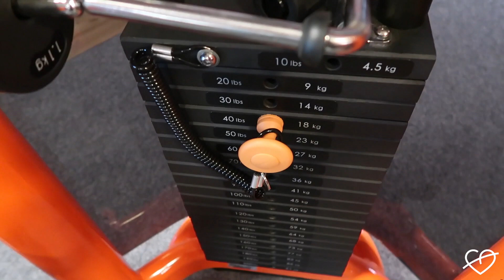Strakke BILLEN met deze Benen & Billen workout + GRATIS SCHEMA!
Wil jij super strakke billen en echt die ronde vorm krijgen? Dat kan! Met deze video laat ik je precies zien welke workout ik altijd doe voor mijn benen & billen. Daarbij geef ik je ook een gratis schema die je kunt downloaden zodat je er direct mee aan de slag kunt.

Zelf heb ik een enorme billen transformatie kunnen ondergaan door hard trainen en gezond en goed eten. Hopelijk helpt het jou ook. Veel succes!

🎓 Word Fit Addict programma
Wil je graag afvallen met een gezonde leefstijl? Doe dan mee met mijn programma! Starten kan wanneer je wilt. Volg het nu geheel op eigen tempo met een enorme prijsverlaging! Kijk op voor alle informatie en reviews.

Volg Fit Addict en blijf altijd op de hoogte!

Vragen / Opmerkingen: info@fitaddict [dot] nl